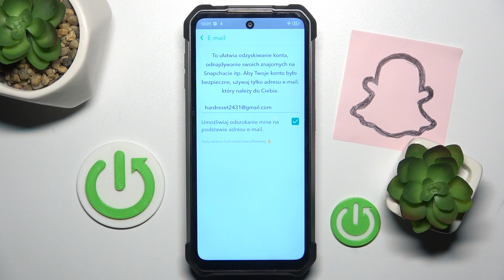Snapchat - Jak zmienić konto e mail konta Snapchat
Chcesz dowiedzieć się, jak zmienić konto e-mail na swoim Snapchat? Ten film jest dla Ciebie! Pokażemy Ci, jak za pomocą kilku prostych kroków możesz zmienić konto e-mail na swoim Snapchat. To jest bardzo przydatne, gdy chcesz zaktualizować swoje dane kontaktowe na Snapchat. Więc jeśli chcesz dowiedzieć się, jak zmienić konto e-mail na swoim Snapchat, zapraszamy do oglądania!

Jak zmienić konto e-mail na Snapchat? Jak zaktualizować e-mail na Snapchat? Jak zmienić dane kontaktowe na Snapchat? Jak skonfigurować konto e-mail na Snapchat?